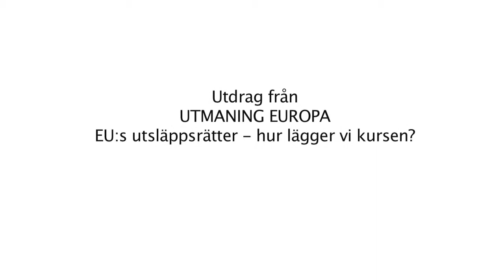EU i Almedalen - EU:s utsläppsrätter -- hur lägger vi kursen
Utdrag från Utmaning Europa: EU:s utsläppsrätter -- hur lägger vi kursen.

Deltagare
Lena Ek,  miljöminister
Pierre Schellekens, chef för EU-kommissionen i Sverige
Per Egstam, Senior Analyst Tricorona
Andreas Regnell, Strategichef Vattenfall

Moderator
Pernilla Baralt